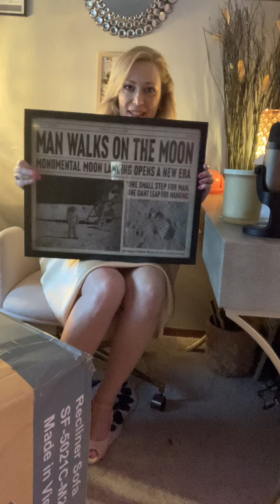Monday Moonie Mail 📫